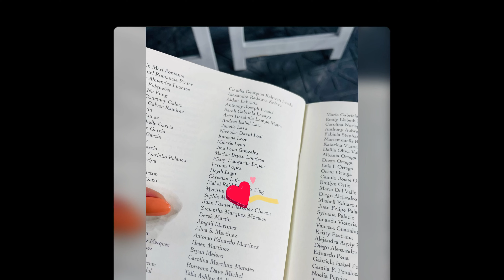I graduated college 🎓college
In this video I will share some clips from my graduation.